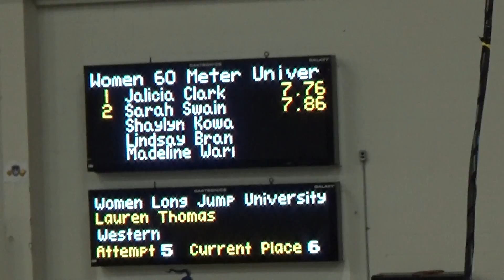2015 Can Am Classic Women 60m tri Final 3